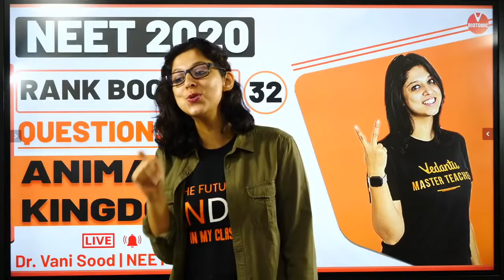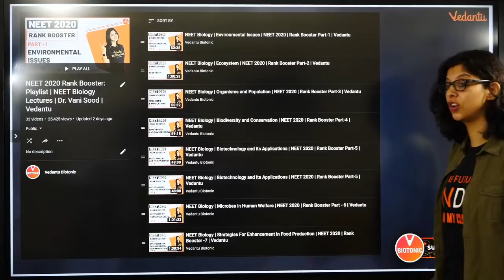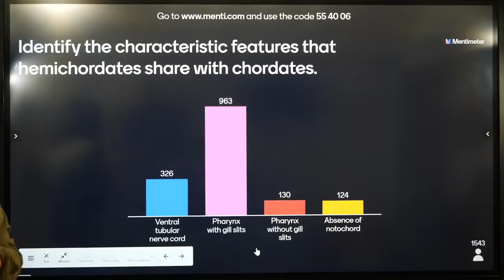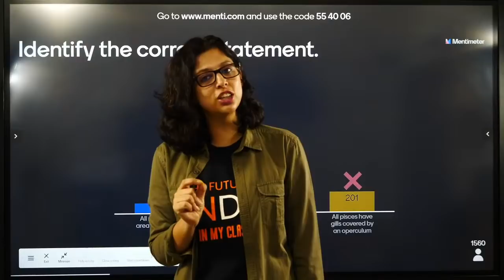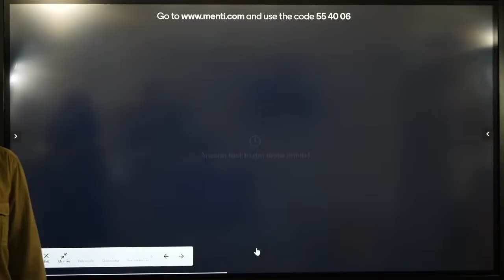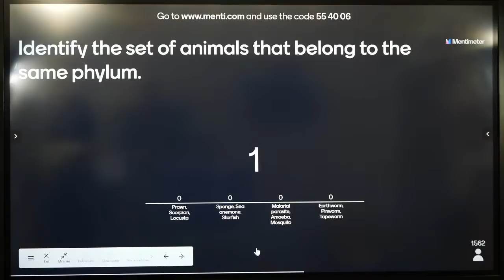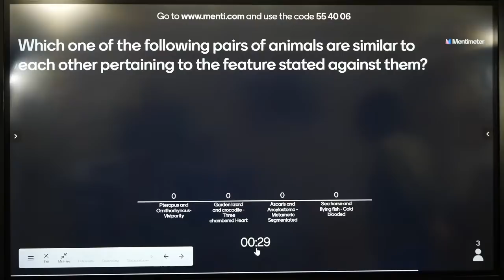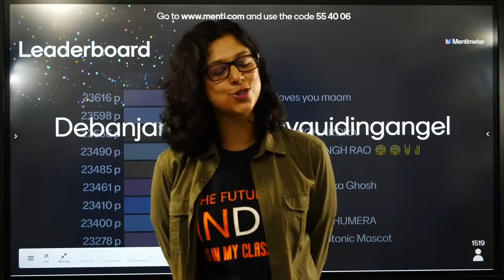Rank Booster Questions From Animal Kingdom For NEET 2020 | Vedantu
✅For Solving Doubts, Live Master Classes & Session PDF's Download Vedantu App

This neet live session starts with a discussion on Animal Kingdom Class 11 NEET Questions for NEET Examination. Dr. Vani Sood also shares his various preparation strategies along with examples that will help you to crack the exam.

In this neet biology live session, Vani Ma'am will discuss the animal kingdom neet questions, which will be helpful for you to crack the neet 2022 exam.
1.animal kingdom class 11 neet
2 biology class 11 chapter 4
3. animal kingdom class 11 neet mcq
4. animal kingdom neet mcq
5. the animal kingdom
6. class 11 animal kingdom
7. animal kingdom neet questions
8. biology class 11 animal kingdom
9. animal kingdom 11 class
10. animal kingdom class 11 neet questions